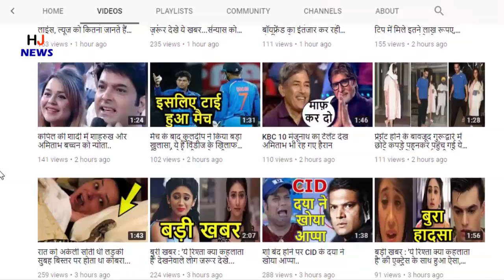सांप के बिल में डाला कोल्डड्रिंक, फिर हुआ ऐसा की देखके चौंक गए सब लोग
Colddrink inserted in snake's bill, it turns out to be shocked to see so many snakes

Sometimes such videos come out in which snakes or other creatures are seen, which make people go on a rampage. One such video has gone viral from YouTube in which the idea of ​​removing snakes from their bills has been shown.

Actually, in this video known as Technik Tools, it is shown in the video that in the snake's bill, first poured an entire bottle of colddrink, after which some raw eggs are also added.

Some chemicals were also added in the bill, which led to foam formation. After the foam is formed, some eggs were added to it again. Then slowly the bill started to stir.

On seeing this, snakes started coming out of the bill. As soon as the first snake came out of that bill, the man caught it.

After this, many snakes came out of the bill and one by one the person collected them. This video is becoming very viral. About 25 lakh people have seen it on YouTube.

See in the pictures how many snakes came out of the snake's bill so easily .

It is also interesting that this person has made many more such videos in which not only snakes and other creatures have been shown to be out.

In this video, he made such a mixture of cold drink and egg that the snake came out. He caught all the snakes in his hand.

According to experts, the main reason for the snake coming out is that ColdDrink was first introduced in that bill. After this, when chemical was also added together, it became foam.

As soon as the egg was burst into foam, they began to try to come up on hearing the smell of the egg.

With the same aroma, he reached the upper part of the bill. And on seeing it, they got out of the bill.

With the help of this trick, not only snakes can be taken out of their bills, but even on big creatures, this trick has proved to be right.

However, this trick to get the snakes out is becoming very viral. People are also liking it and sharing it.

Although some people are also questioning this idea. But this trick has proved successful in getting the snakes out of the bill.

HJ NEWS !!